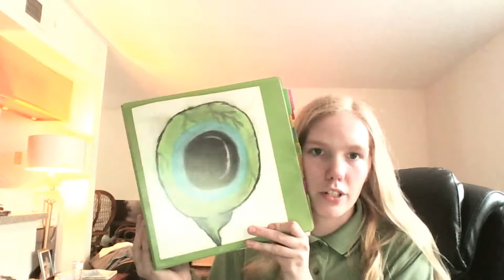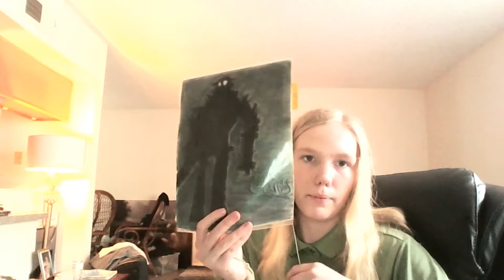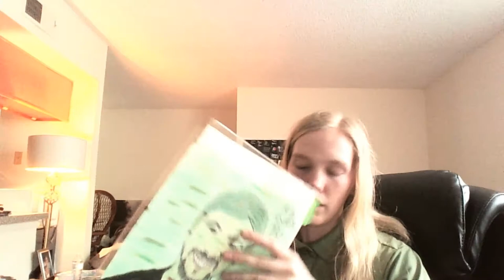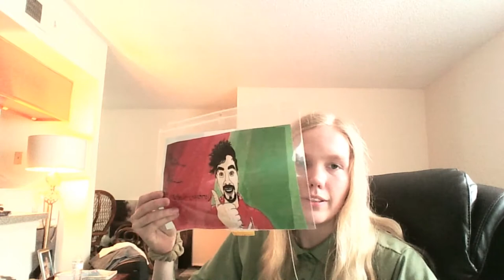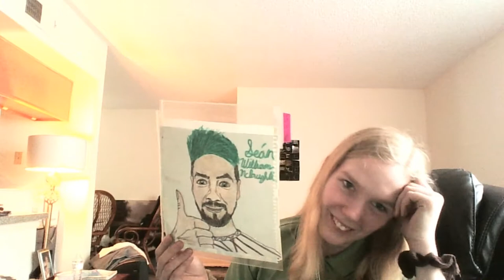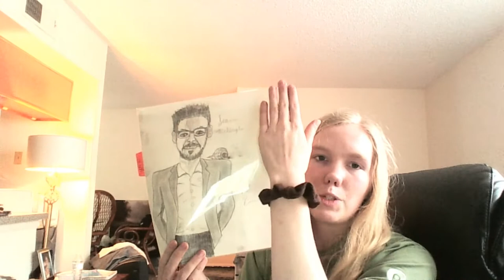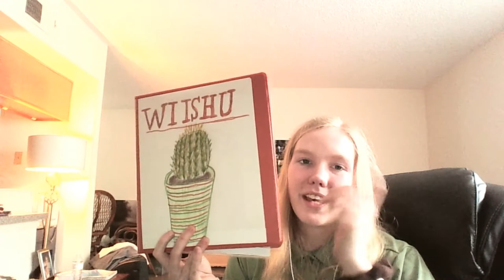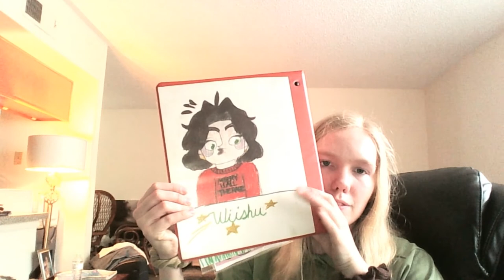Jacksepticeye's and Wiishu's Art Books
I've finished both books and I am happy to say I will get to give them to Sean and Signe at PAX.